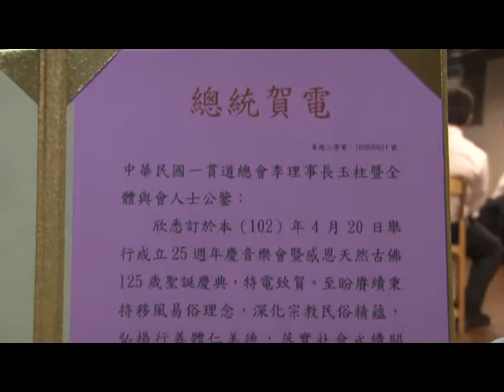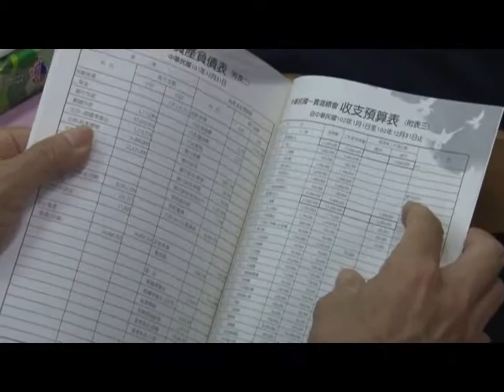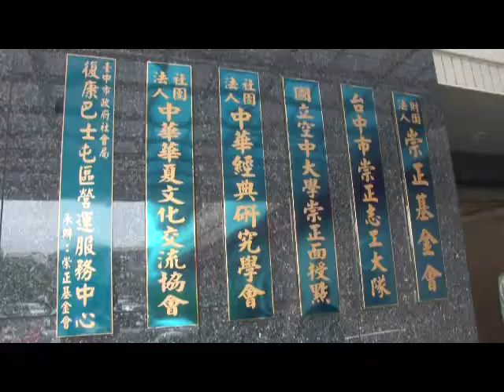一貫道總會25周年慶 寶光崇正賀雙喜-慧命永昌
一貫道總會25周年慶2013/04/20在台灣台中太平區寶光崇正道場舉行感恩音樂會,吳敦義副總統親臨祝賀!